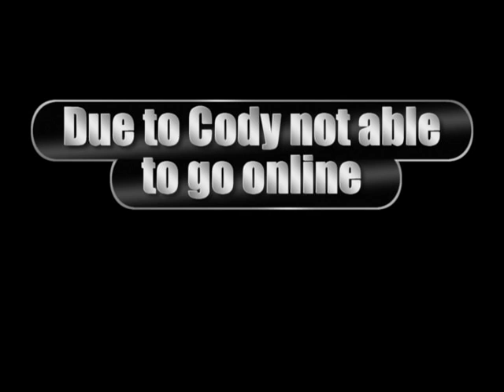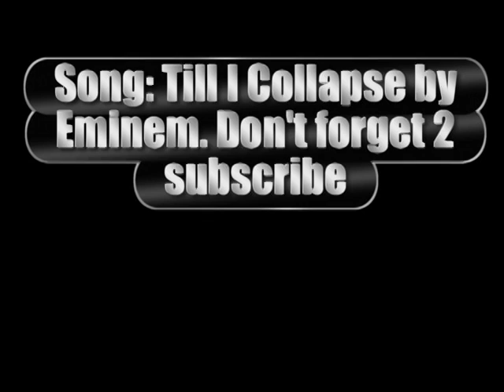Halo Reach Montage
Due to me wanting to make a montage, I decided on Halo Reach.
Song : Till I Collapse by Eminem. Enjoy. :P